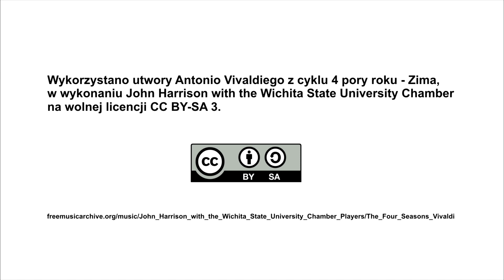4 pory roku w Skorupach - ZIMA (A. Vivaldi)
Film przedstawiający zimę w białostockim osiedlu Skorupy.
Realizacja Piotr Znaniecki, stowarzyszenie Arteko.
Zdjęcia grudzień 2022.

Zadanie dofinansowane ze środków z budżetu Miasta Białegostoku.